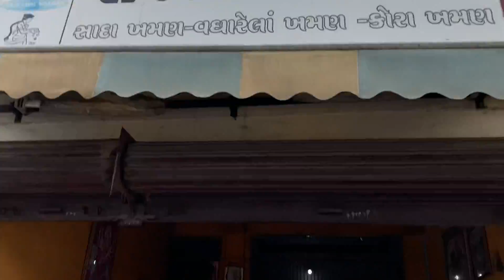STREET FOOD SAMOSA , BHAJIYA AND KHAMAN | NIHIR RAJPUT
Ye to bas suru aat he bhai log abhi aap chaho ge to vadodra ki sari shop me hum log video banayenge bass support kar n abhai log 😇

NEW  INSTAGRAM  AC  :-